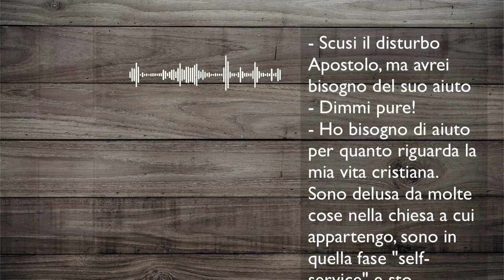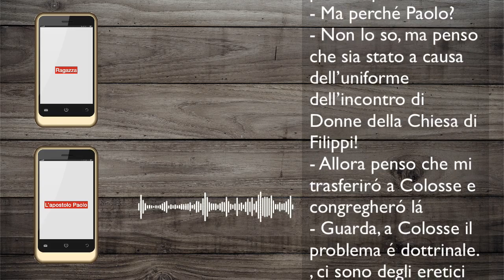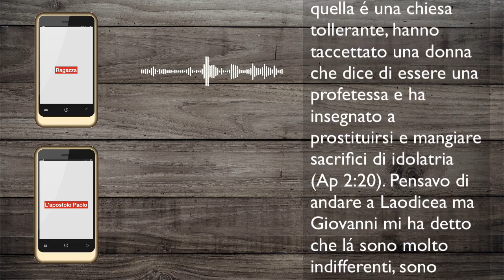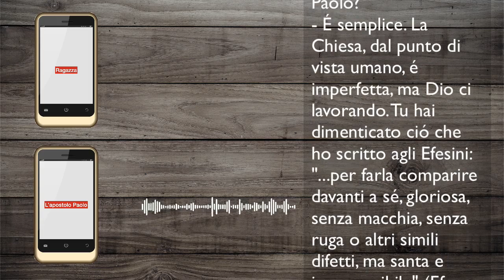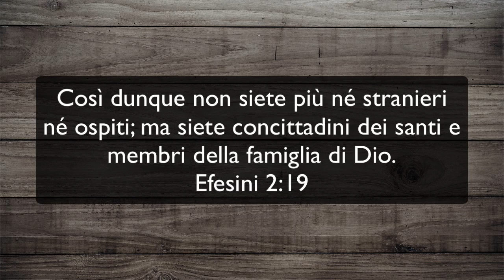Una telefonata all'apostolo Paolo e la ricerca della chiesa perfetta.